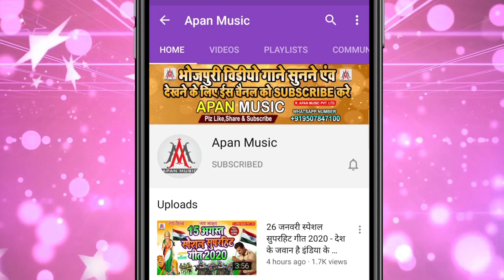टुन्ना भईया के फैन इस गाना को आग के तरह फैला दे // Dev Sunil // Tunna Bhaiya Ke Feru Vidhayak Banai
►Song : Tunna Bhaiya Ke Feru Vidhayak Banai Diha
►Singer : Dev Sunil
►Lyrics : Vikash